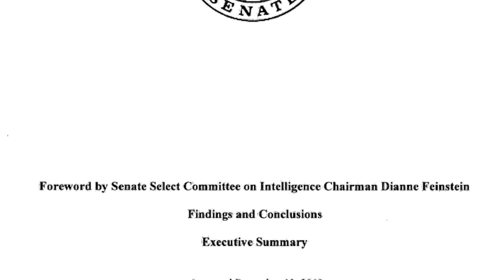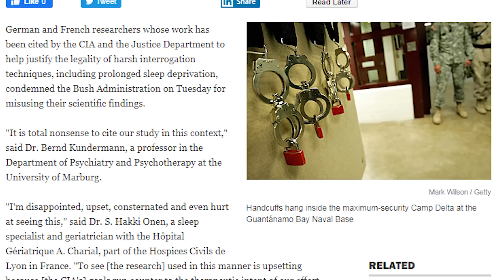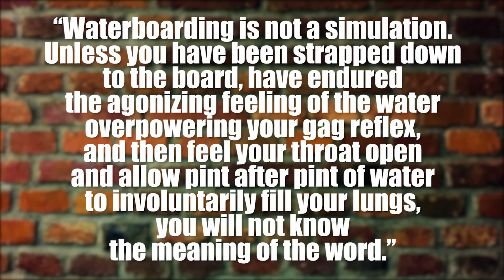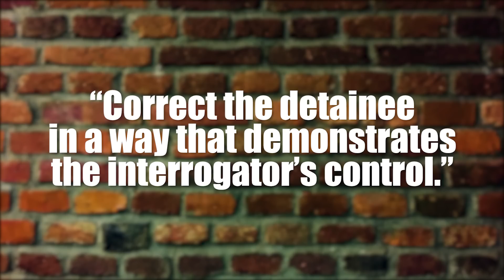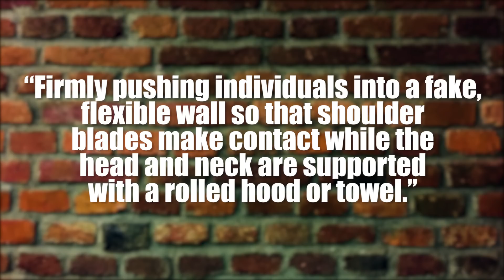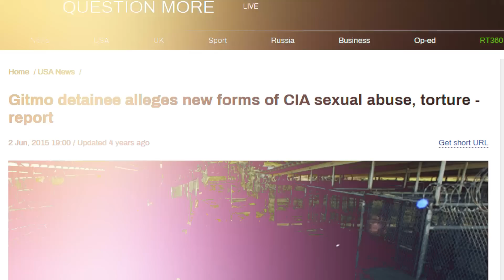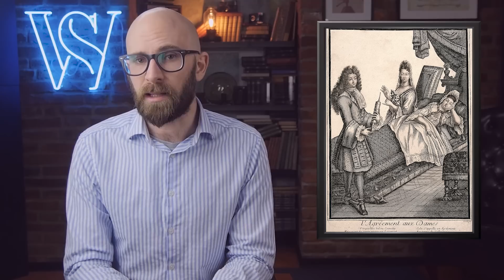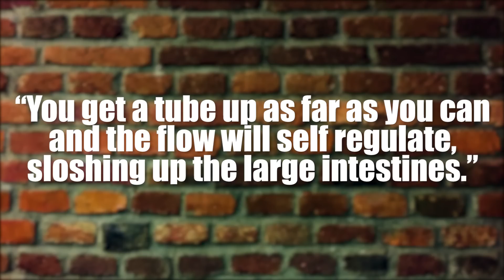The “Enhanced Interrogation Techniques” Used by the CIA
In the wake of the 9/11 terrorist attacks, the Bush Administration and the Department of Justice devised an extensive counter-intelligence program to be carried out by the Central Intelligence Agency (CIA). The plan included several coded, misleading, and euphemistic terms such as “Enhanced Interrogation Techniques,” “Increased Pressure Phase,” and “Persistent Conditioning.” However, the actions all shared one common denominator: torture.

Coming up:

10. Sleep Deprivation
9. Loud Music
8. Cramped Confinement
7. Waterboarding
6. Facial Hold
5. Walling
4. Sexual abuse
3. Threats
2. Drugs
1. Rectal rehydration